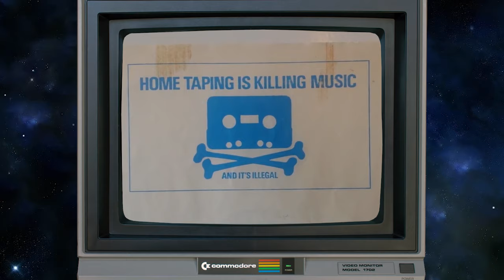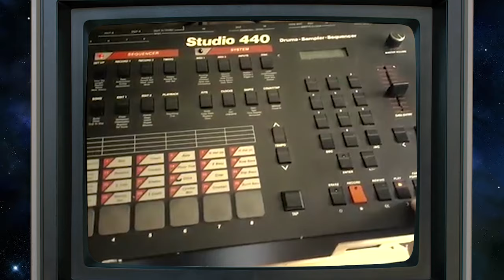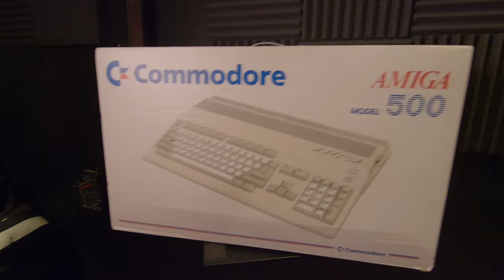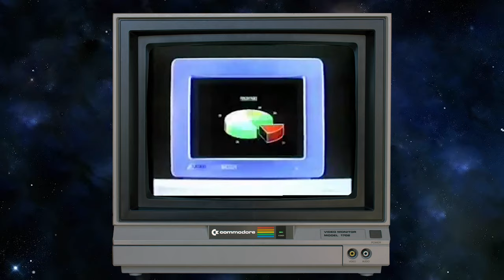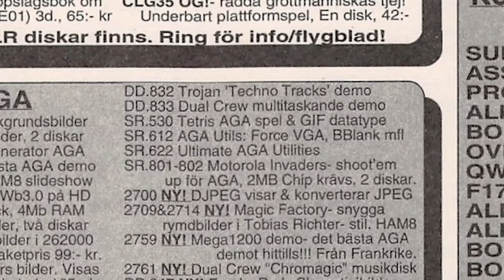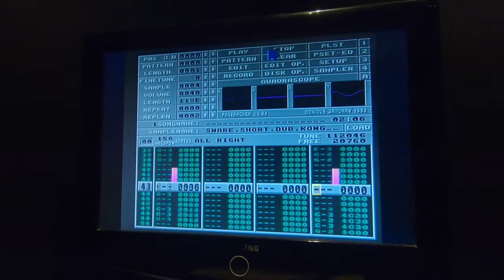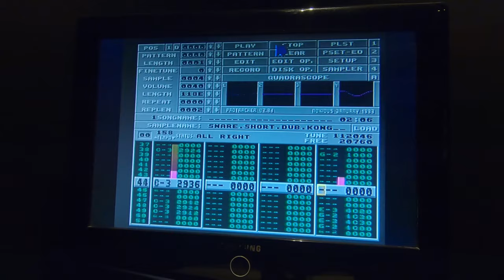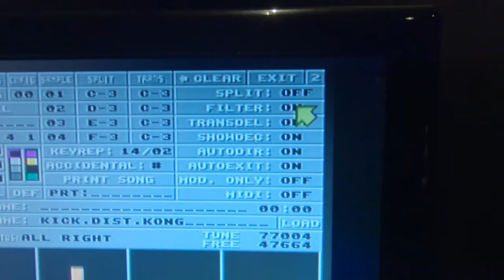🕹AMIGA 500 music | MINI DOCUMENTARY🕹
In the hunt for the perfect lofi sound, could the Amiga 500 be a fantastic winner?